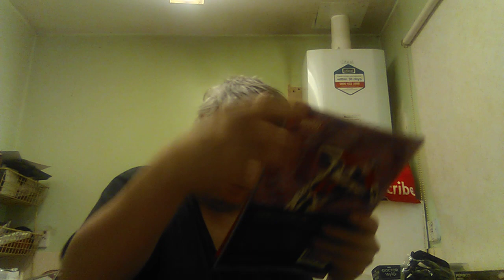unboxing daredevil - vol 4 identity